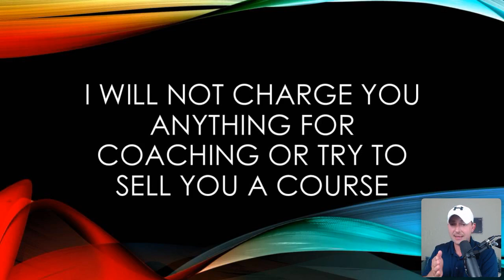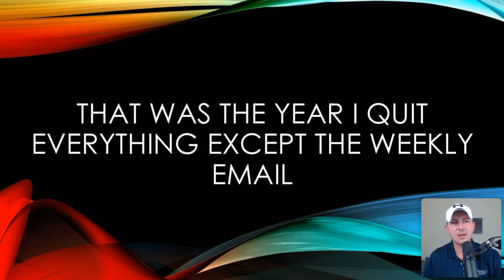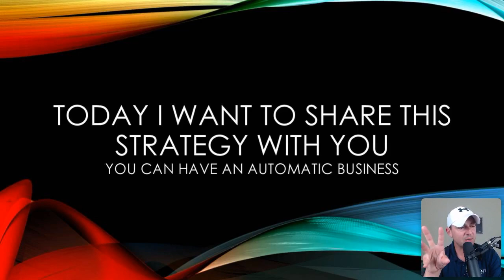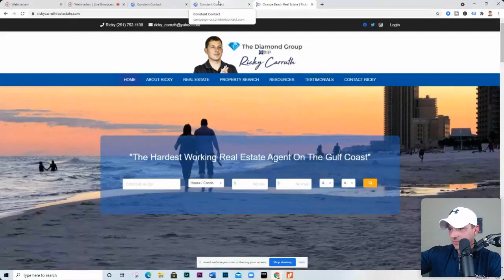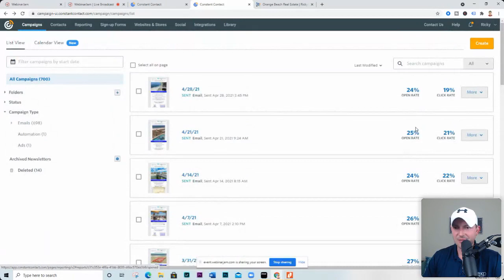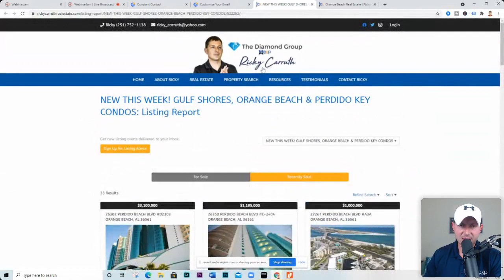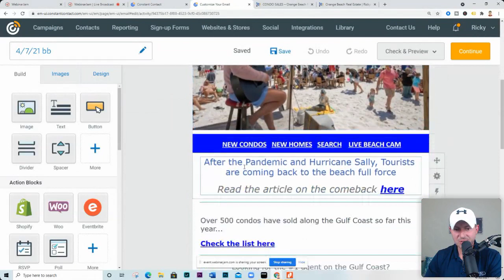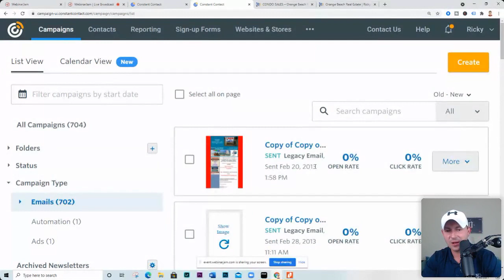Weekly Email Webinar